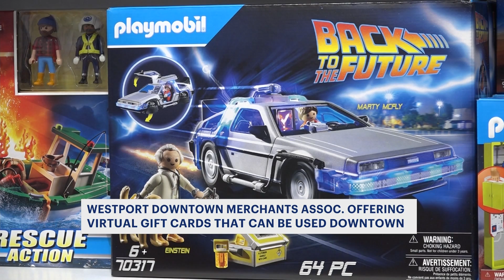Westport Downtown Merchants Association offers virtual gift cards to promote shopping local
The Westport Downtown Merchants' Association is introducing a new virtual gift card that works at all of your favorite downtown businesses. Downtown Merchants Association President Randy Herbertson says Downtown Dollars can be spent at any participating business downtown - over 40 stores and restaurants.